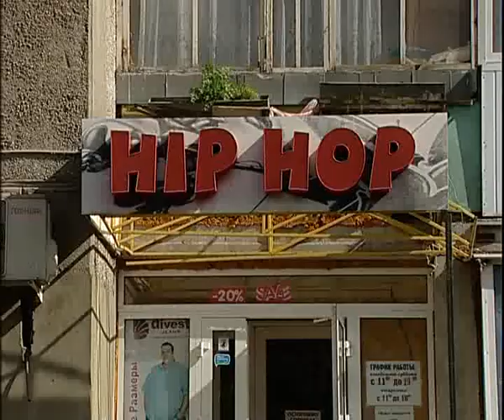Hip Hop 10 18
Алексей Челейкин - где одеваемся дешево и качественно магазин Хип Хоп 10-18, Alexey Cheleykin - Hip Hop 10 18